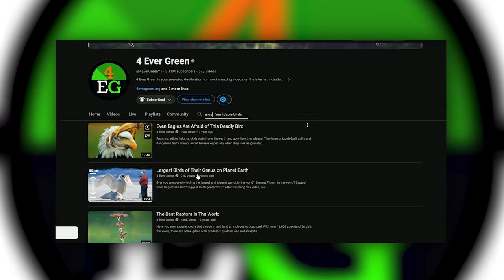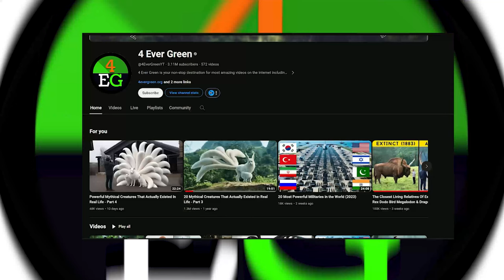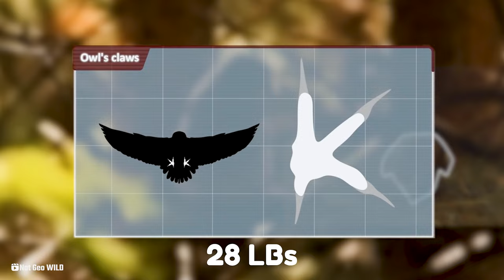Most Dangerous Birds On The Planet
Discover some of the deadliest birds on our earth